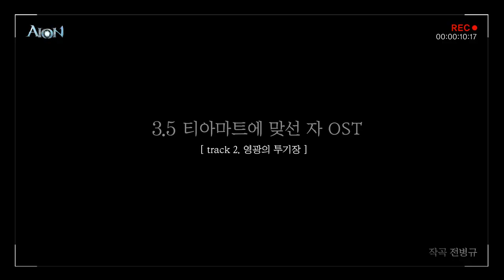아이온 3.5 OST 연주 영상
티아마트에 맞선 자를 위한 용기의 노래.
그리고 그 티아마트의 최후를 그린 노래.
아이온 3.5 공식 OST '티아마트의 최후' 디지털 음원 발매

연주 영상 정보
- OST 2번 트랙 : 영광의 투기장(Arena of glory)
- 작곡/연주 : 전병규